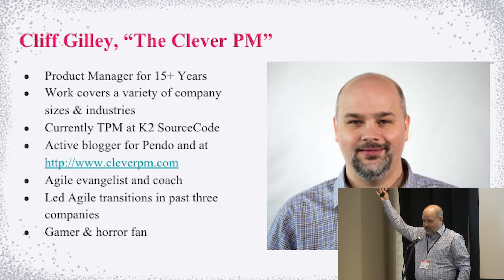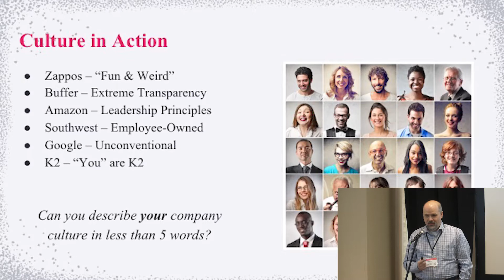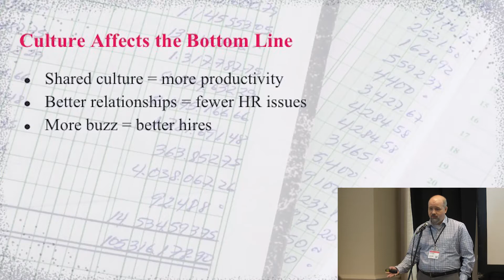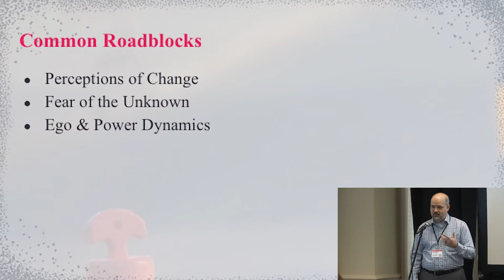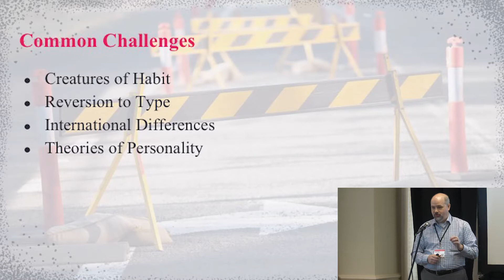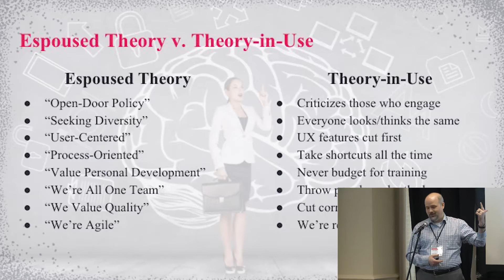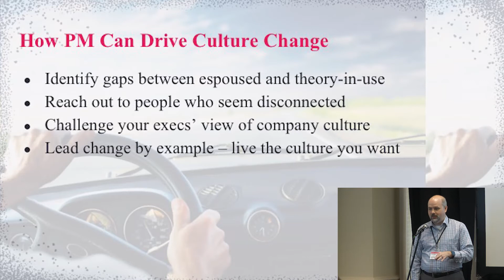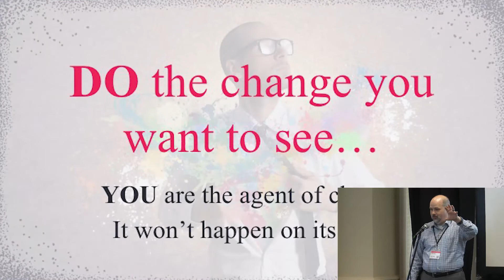"The Challenges of Culture Change" Cliff Gilley, K2/ The Clever PM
Pendo is a product cloud that provides user insight, user guidance and user communication for digital product teams. Through its editorial site and community ProductCraft, sponsored events and podcast, Pendo aims to support the success of product people everywhere.

Already a customer? Let us know what you think!